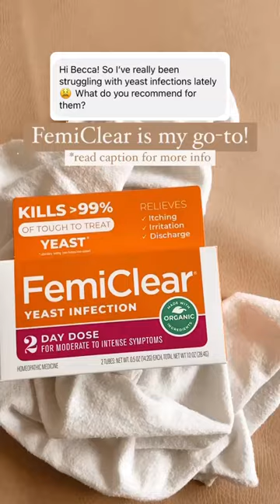"What's your go-to yeast infection remedy?!"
If you are looking for soothing relief from vaginal itching, irritation, and discharge, FemiClear is your go-to!